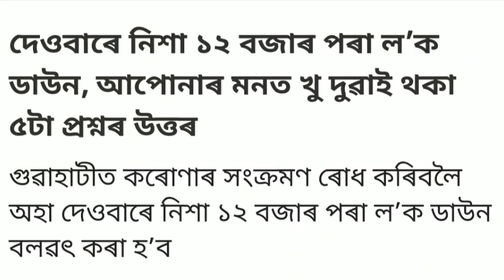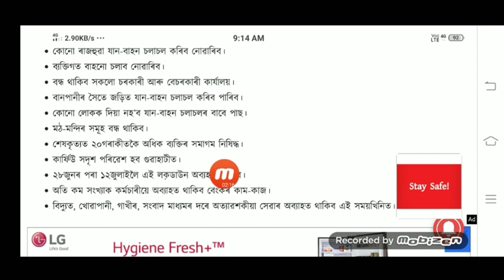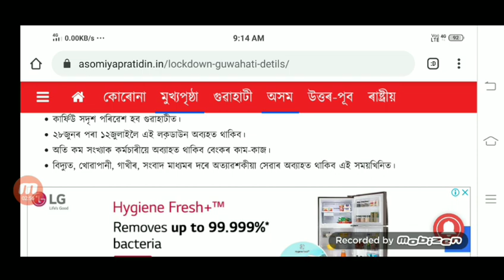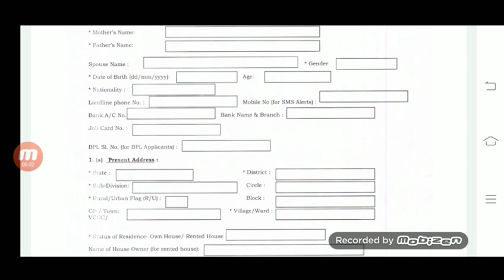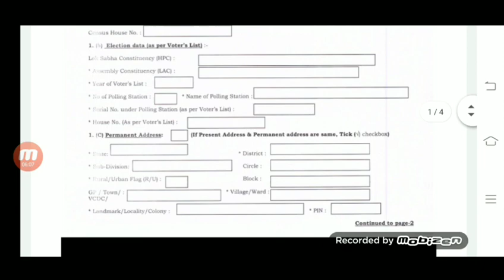আজি ২৮ জুন, ৫ ডাঙৰ খবৰ! নতুন ৰেচন কাৰ্ডৰ বাবে আবেদন আৰম্ভ হৈছে৷ SBI গ্ৰাহকলৈ ডাঙৰ সুখবৰ ,SBI Loan